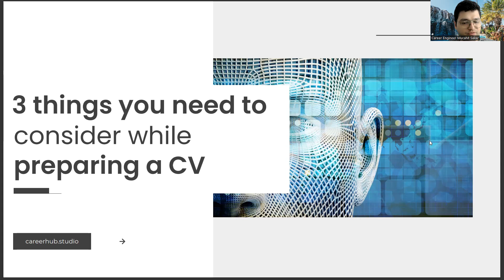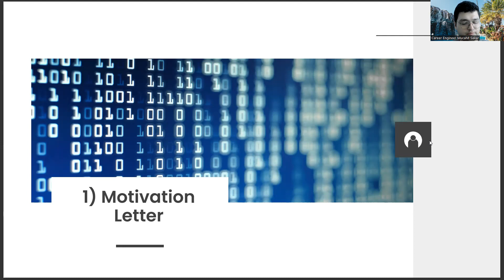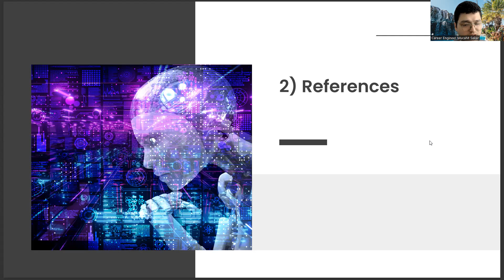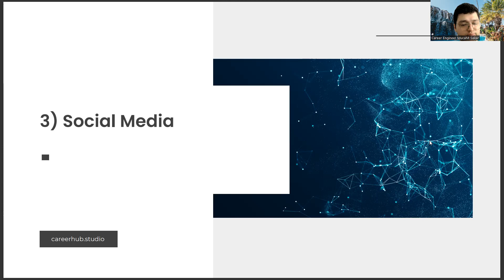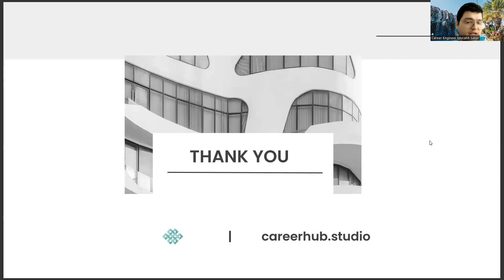3 Things You Need to Consider to Prepare a Good Resume (CV) in Department of Industrial Design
industrial house design,
industrial interior design,
industrial design portfolio,
industrial building design,
industrial kitchen design,
industry baby,
industrial design sketching,
industrial building design,
industrial interior design,
industrial kitchen design,
industrial piercing,
industrial design in ipr,
design thinking,
industrial design act,
industrial kitchen design,
product and industrial design,
what is industrial design,
industrial design interior,
interior design,
industrial product design,
product design,
industrial design engineering,
industrial engineering,
industrial design jobs,
industrial designer,
industrial design meaning,
industrial design salary,
industrial house design,
industrial design company,
industrial design course,
industrial design degree,
industrial home design,
industrial design courses,
industrial kitchen design,
industrial design examples,
industrial room design,
industrial design companies,
industrial design act,
industrial design intellectual property,
industrial design masters,